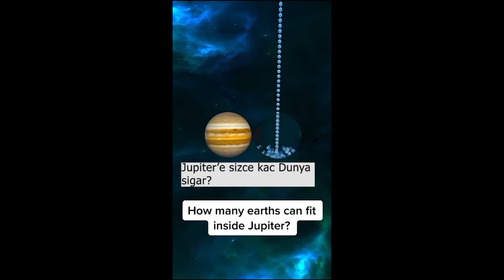Jupiter in icine kac Dunya sigar?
Hic merak ettiniz mi Jupiterin icine kac Dunya sigar ?

bunun cevabini bulabileceginiz bu kisa animasyonu sizlerle paylasiyorum

iyi seyirler